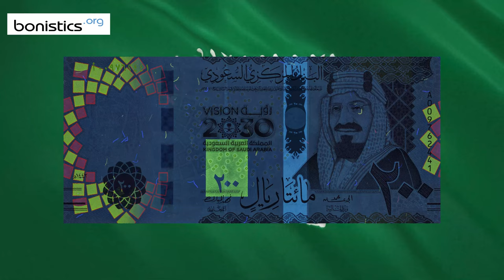Saudi Arabia 200 Riyals 2021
The note is to commemorate the fifth anniversary of launching Vision 2030.
The note features King Abdulaziz Ibn Saud on the front, and Qasr al-Hukm government building, Riyadh on the back.

Currency: Saudi riyal
Issuer: Saudi Central Bank
Code: SAR
Banknote size: 163 mm x 73 mm.
Signature: ??? & Mohammed Al-Jadaan.
Printer: ???
Material: Paper
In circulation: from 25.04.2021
Date on the banknote: 2021
Issue: ???

In this video you'll see this banknote under UV and white transmitted.